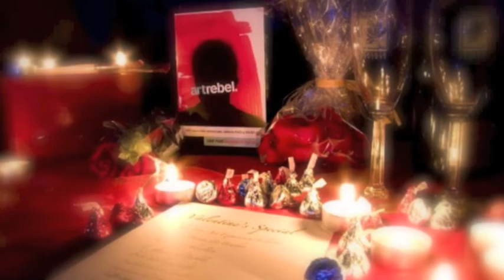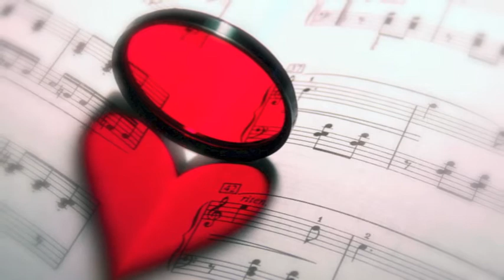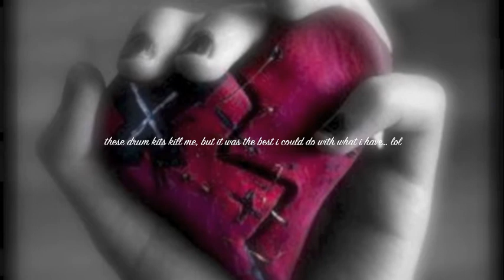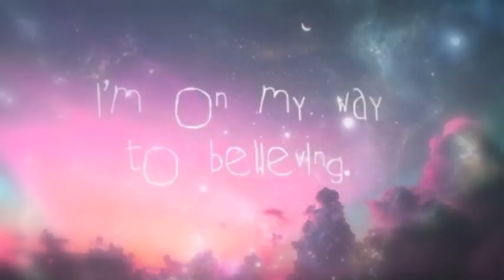Pieces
IF YOU ARE INTERESTED IN HELPING THE BAND OUT WITH OUR DEBUT ALBUM AND MUSIC VIDEO, YOU SHOULD BECOME AN ARWENSTARSONG PATRON!